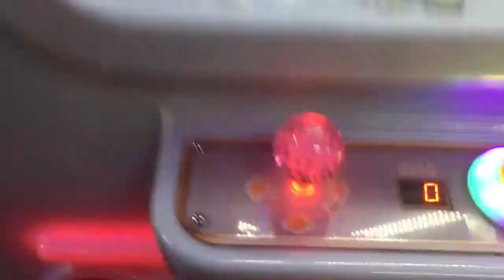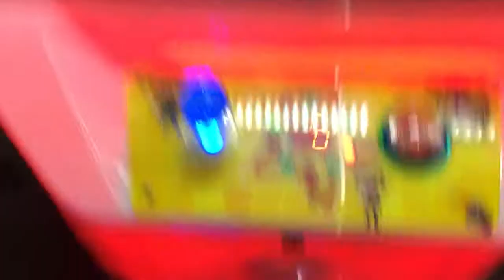Pikachu Claw Machine Win at World of Fun (Philippines)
Today I played with 2 claw machines and won myself a POKEMON!. One at “World Of Fun” and another one in Foodcourt.

Arcade: World of Fun
Location: Davao City, Philippines